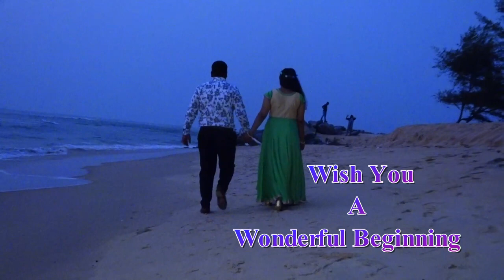Pre Wedding Video of Chethan and Ashvila